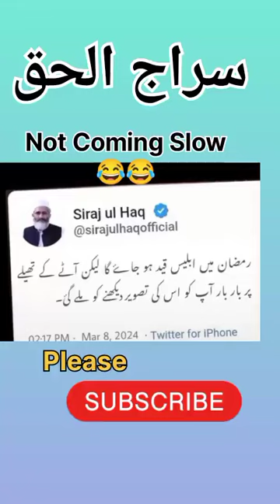Siraj ul Haq